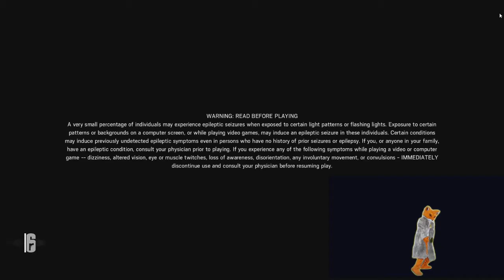Rainbow six siege closed beta 1 impressão